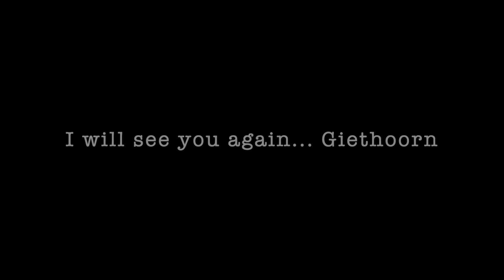Giethoorn: The 'Venice of the North'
Sailing into Giethoorn's Fairytale: I booked a group tour from @GetYourGuide. Known for its charming canals, quaint thatched-roof houses, and absence of roads, Giethoorn offers a unique and tranquil experience for visitors.